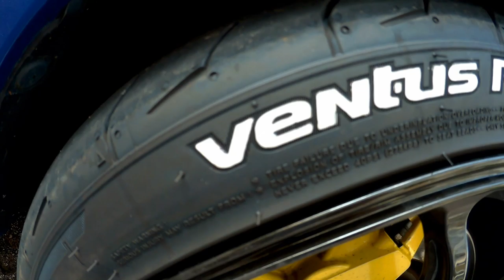タイヤにホワイトレター 塗ってみた！WRX STI VAB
今回はタイヤに
ホワイトレター
塗ってみました

今回購入した商品はこちら！